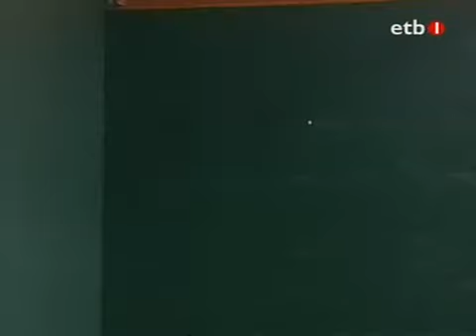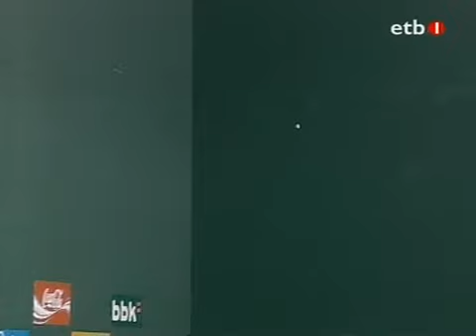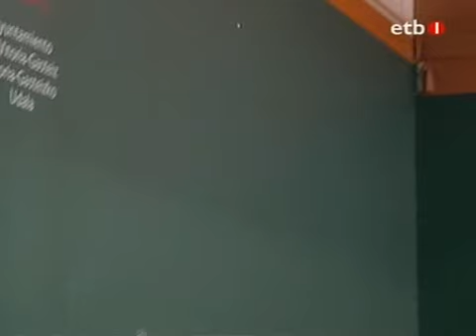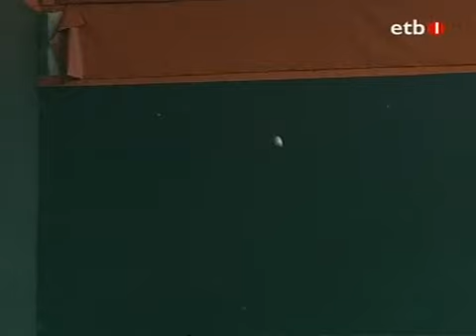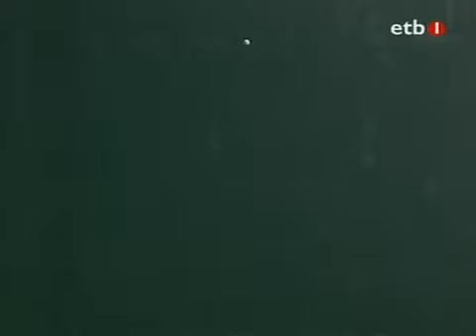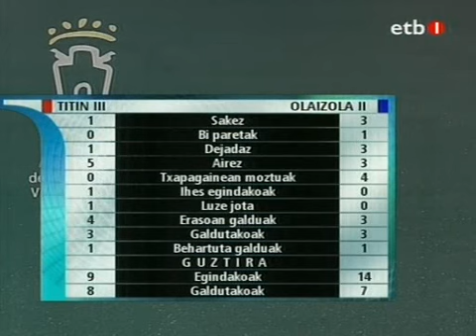Lau terdiko final erdiak 2006. Semifinales del cuatro y medio 2006. Titin III-Olaizola II